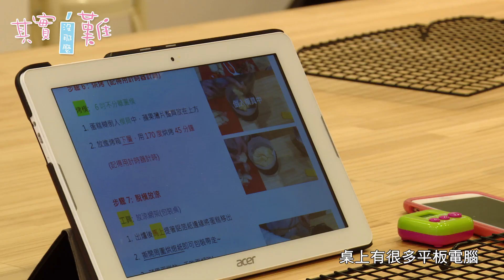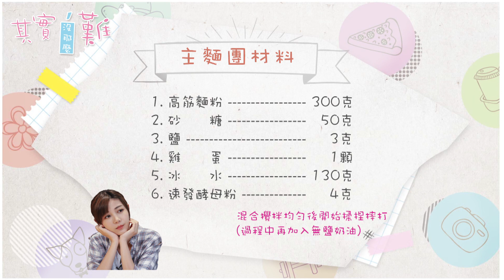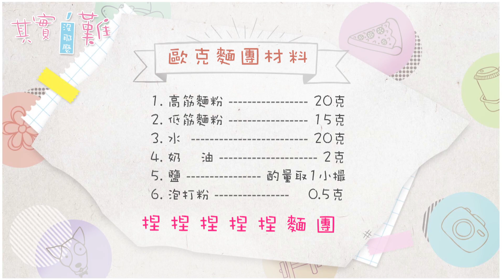180525丨其實沒那麼難丨什麼！柴柴變「胖」了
180525丨其實沒那麼難丨什麼！柴柴變「胖」了
每周五 更新

主持人：Dash 許琬珍

節目介紹：
環繞食衣住行育樂為主題的網路節目，風格幽默趣味，透過與達人的互動和故事，讓許多想不到的事物變得「其實沒那麼難」！

完整影片請上Vidol.tv觀看，更多最新資訊請關注以下平台